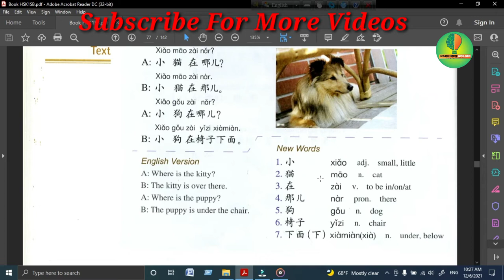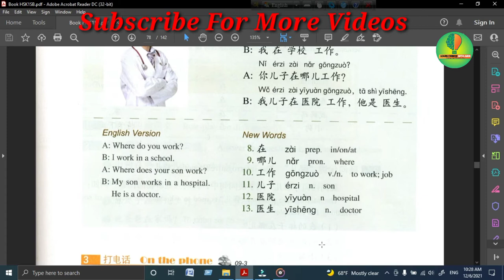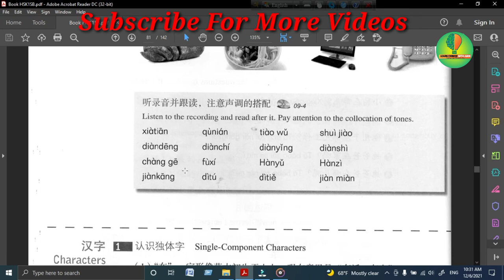Hsk1 Lesson 9 Learn | Book + Audio | Hsk1 standard course | Chinese With Amin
In this video, I have discussed Hsk1 Lesson 9. I have tried to explain Hsk1 Lesson 9 through Bangla.

About me:
Al-Amin Hossain